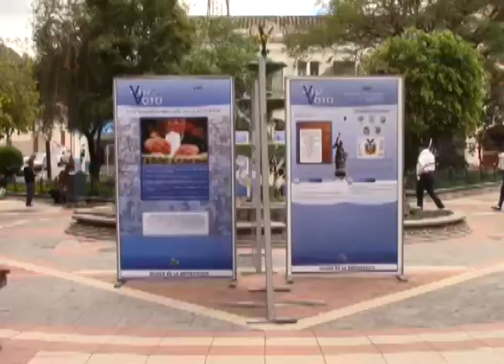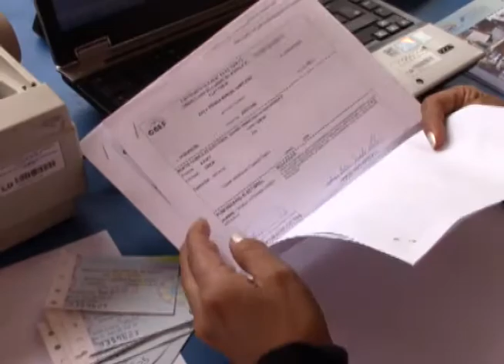CNE cumplió actividades en Girón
El programa denominando “Del escritorio al territorio” movilizó a una delegación del Concejo Nacional Electoral (CNE) el jueves y viernes (14-15 de mayo) hacia Girón con la finalidad de entregar certificados de votación, hacer cambios de domicilio y brindar información a la ciudadanía.
A decir de la Cecilia Heredia, técnico electoral del CNE, acudió una buena cantidad de ciudadanos, principalmente de residentes en el exterior, quienes obtuvieron sus documentos sin cancelar multas.